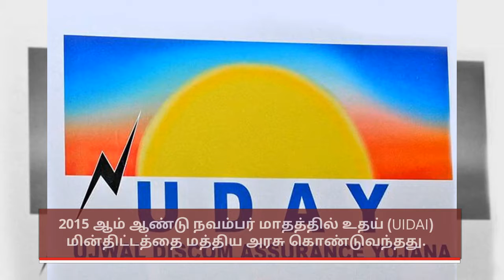ஜெயலலிதா எதிர்த்த மத்திய அரசின் உதய் மின்திட்டம்!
நாடு முழுவதும் ஒருங்கிணைந்த மின்செலவை பராமரிக்கும் வகையிலும்,   மின்துறையை தனியார் வசம் இருக்கும் வகையிலும்  2015 ஆம் ஆண்டு நவம்பர் மாதத்தில் உதய் (UDAY) மின்திட்டத்தை மத்திய அரசு கொண்டுவந்தது.